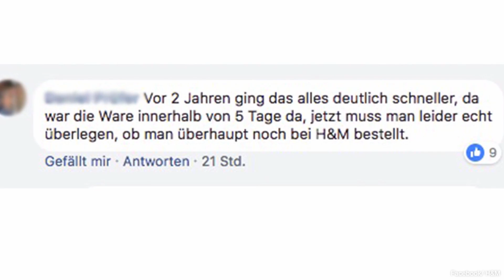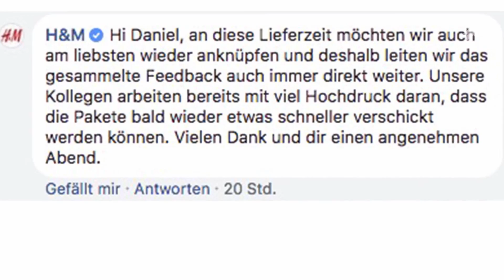H&M-Onlineshop: Lange Lieferzeiten verärgern Kunden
Nach schwachen Verkaufszahlen im ersten Quartal hält die schlechte Stimmung beim schwedischen Modekonzern H&M an. Nun steht der Onlineshop in Deutschland im Fokus. Viele Kunden beschweren sich auf der Webseite über lange Lieferzeiten.